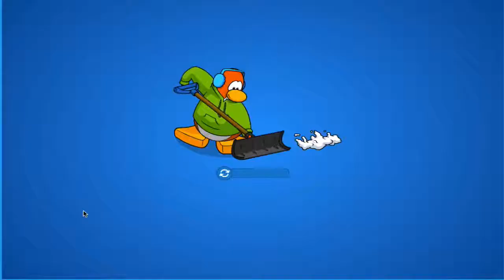Pin: Auriculares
¡Hola Pingüinos! Hoy les traigo un nuevo video retrasado de el nuevo Pin de la isla. Este Pin esta diseñada por la fiesta de SuperDj. Abajo esta la ubicación del Pin. ¿Te gusto el pin?, dime en un comentario!

-Ubicación del Pin:
Disco

Redes-Sociales